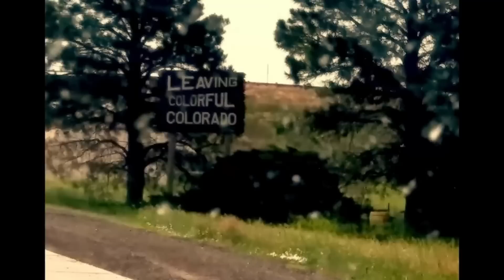Breaking Blocks| Fabricating bond beam blocks |Couple builds house |Block basement build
Last row before our bond Beam row. With the day going so well we also jump on prepping for our new phase. We save a ton of money by cutting our own blocks.

Shop Amazon?
NO COST TO YOU!

Thank you again for sharing in our journey!
The Grady family